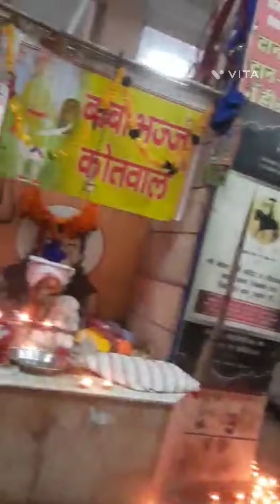धनतेरस की सबको बहुत-बहुत बधाई हो 🙏🙏🙏🌹🌹🌹